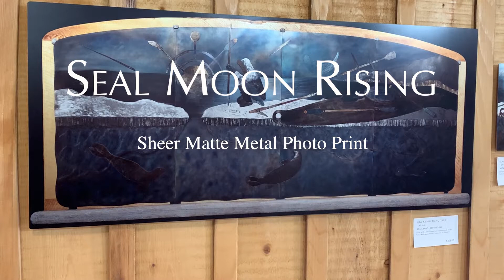Seal Moon Rising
This metal photo print is from an image of a 12' x 5' heat-colored steel engraving I made for the Yukon Kuskokwim Health Corporation's new hospital in Bethel, Alaska. The sheer matte finish does a great job of suggesting the metallic qualities of the steel.